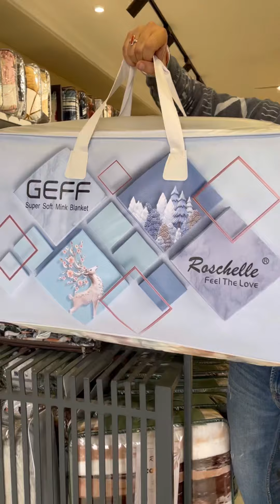Russian imported mink blankets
Russian Imported
Winter mink Blankets
Size double bed
Double ply
Heavy 5.4 kg
Beautiful bag
Only 4249₹
Free home delivery
What’s app